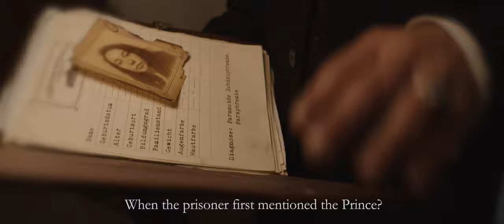PHOENIX TEASER (WEB SERIES TWIGHBURG)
Synopsis:
An Imperial Detective Inspector arrives on a secluded island fortress where the mentally unstable prisoners of Twighburg are being held. His goal is to interrogate a deranged patient who claims that she can help the Inspector find a member of the Imperial Family who has disappeared under strange circumstances. But in Twighburg, everyone is not what they seem, and in the flame of the mystical fire, the veil of the history of the creation of the city and its Dark Guardians is opened...

The story takes place in Twighburg – a fantasy city of parallel reality at the late XIX century, the city of palaces and dungeons, scholars and thieves, where the most ominous minds weaving their dark intrigue. The main difference from our historical late XIX century is that the alchemy and mechanical engineering allow to get incredible science progress and achievements in everyday life. But there is always a price to pay.
It's a Universe of a big fantasy city with cruel murders, dark magic and social inequality.
Written and directed by Olga Twighlight, editing by Olga Twighlight
Producers Ekaterina Stetciuk, Olga Twighlight
Associate Producer Katerina Safronova

CAST
Boris Khvoshnianski
Irina Kara
Danis Bukharaev
Kett Star